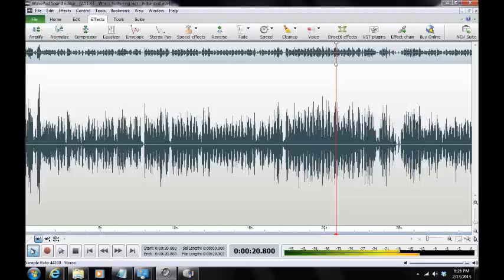A Haunting in Anne Arundel County 2013/Jessup, Maryland ("Who's Bothering Her?")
ITC ("Who's Bothering Her?") captured by Maryland Paranormal Research ® at a private residence in Jessup, Maryland on 13 Jan 2013. Possible entities in stream of ITC deny affecting client. One says ("Who's Bothering Her?"). The P-SB7 was set for the AM band with a 250 ms reverse sweep rate. Audio was captured on a Zoom H2N Handy Recorder, Mackie 402-VLZ3 Mixer and two BEHRINGER XM1800S Dynamic Microphones. [AUDIO ENHANCED][HEADPHONES RECOMMENDED]